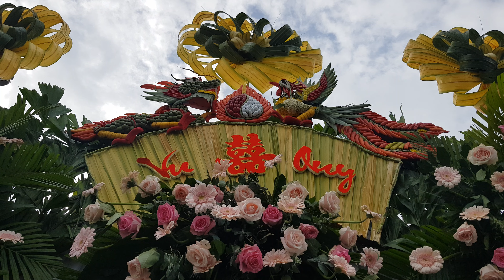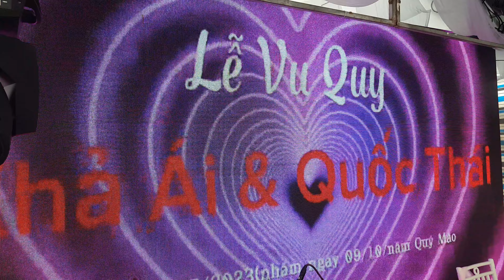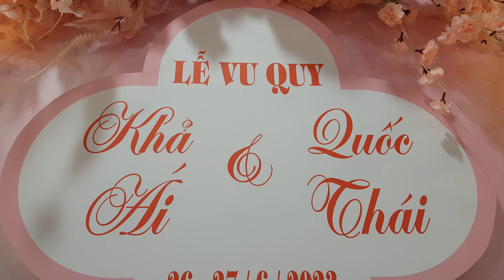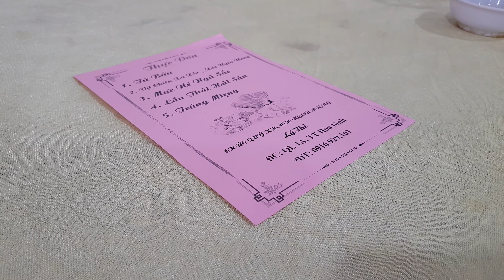Kỳ lạ cách làm cổng cưới rồng phụng 50 triệu bằng lá dừa, hoa tươi và trái cây. Đám cưới Miền Tây.